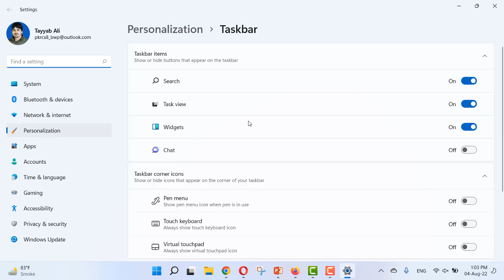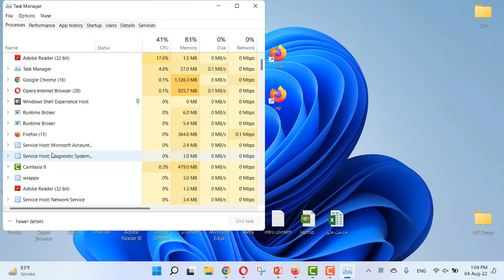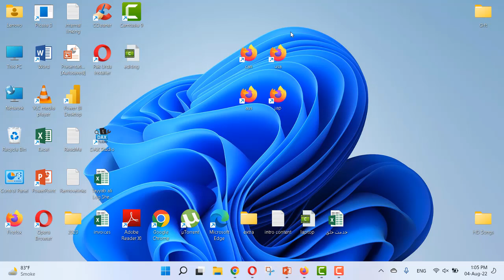My Laptop Is Very Slow - Solution for Hanging Laptop Windows 7/8/10/11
My Laptop Is Very Slow - Solution For Windows 10 - Windows 10 hangs and freezes and sometimes you may have issues with Windows 10 that cause your PC to freeze or hang, especially when you are using a USB drive. If you are working on a USB flash drive and suddenly your computer hangs, then this may be an issue with the USB port. Here are the ways to fix this issue.
my laptop is very slow windows 10
my laptop is very slow
why my laptop is very slow
why is my laptop hanging
my computer is very slowly working
My laptop is starting-Up very slowly
why My HP laptop is very slowly working
why is my Lenovo laptop is working very slowly
why is my dell laptop working very slow
why is my window 10 working very slowly
slow laptop
how to fix slow laptop
windows 10
ansfind

FreeSourceCode php java#.net#unity3d#android